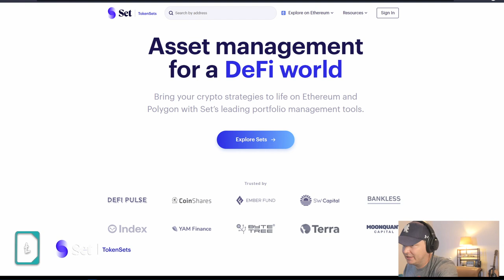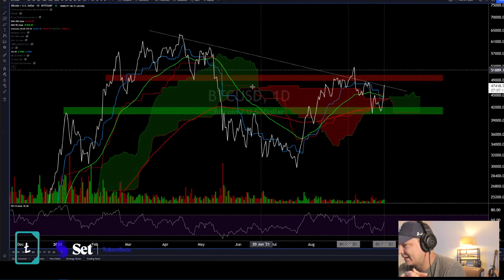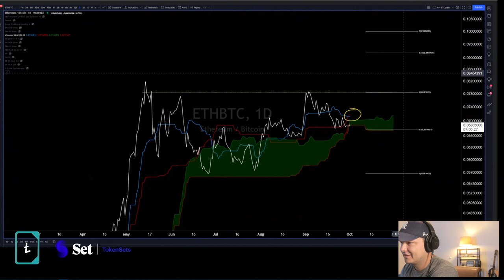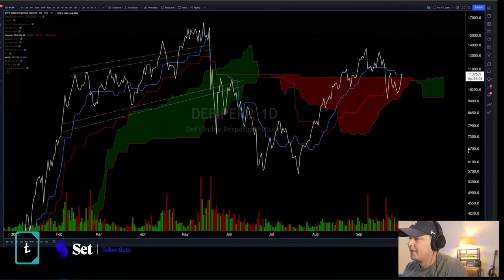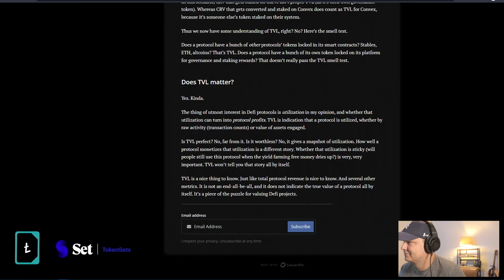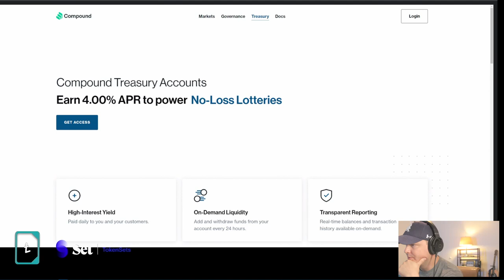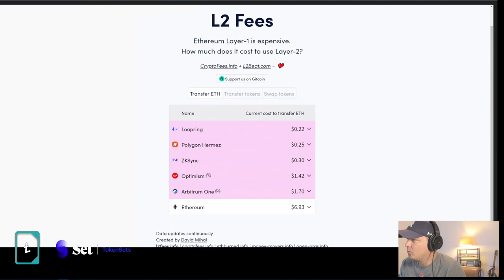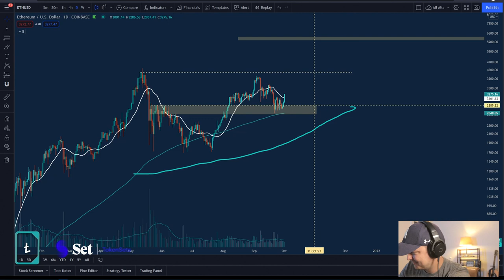Uptober?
Josh & Brian talk about a potential transition to majors for bullish Q4, and more.